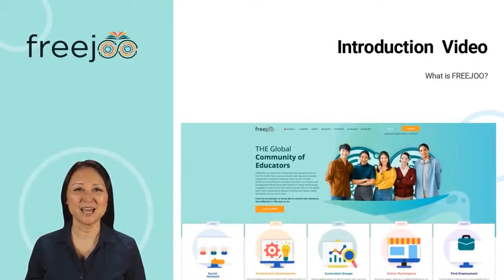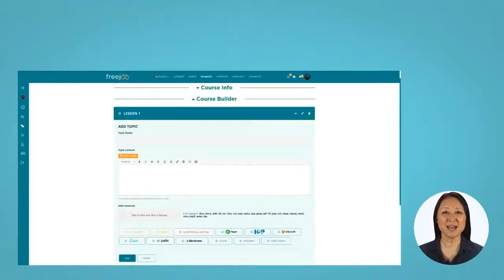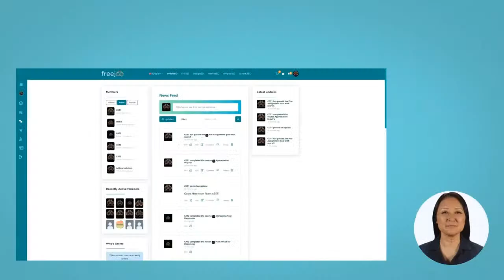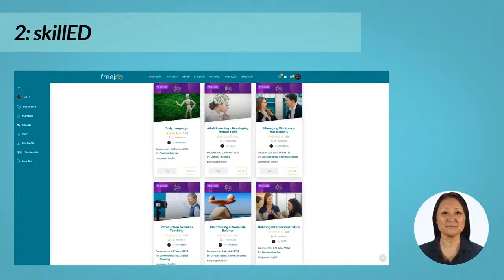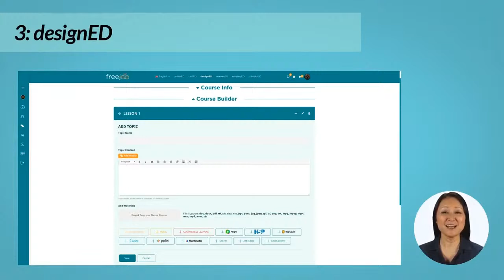How to Enhance Emotional Intelligence in and out of the Classroom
To get your e-certificate for this session, Sign-in or Sign-up for a free lifetime membership
Enroll and complete the course called "Emotional Intelligence at Work", then your certificate will be sent to the email that you registered with.

Continue the discourse with us and let's build our Community of Practice together.
FREE COURSES
for upskilling Educators
Sign up for FREEJOO v2.0
And get 20 PD Courses for FREE!
(click on SIGN UP button)